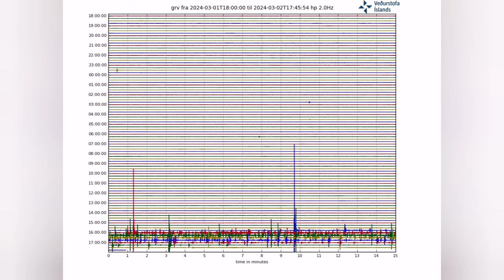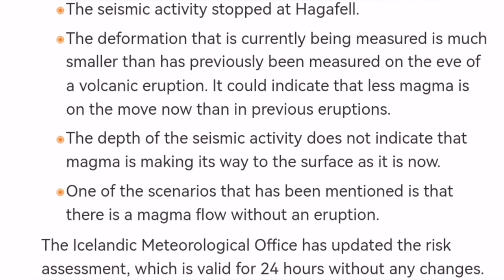Much Less Magma Involved: Magma Flow Without Surface Eruption, Sundhnúka To Hagafell Fissure